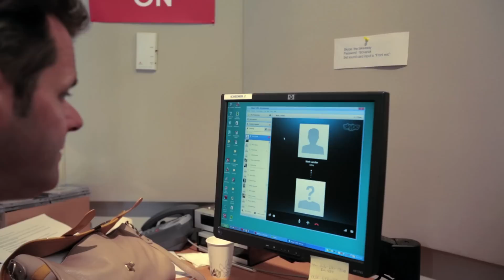The Takeaway with John Hockenberry from WNYC and PRI